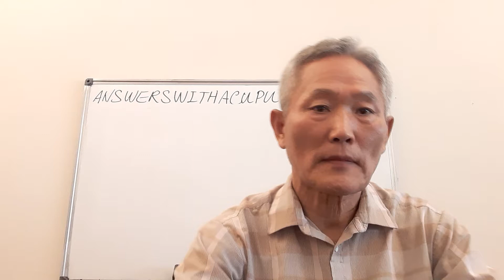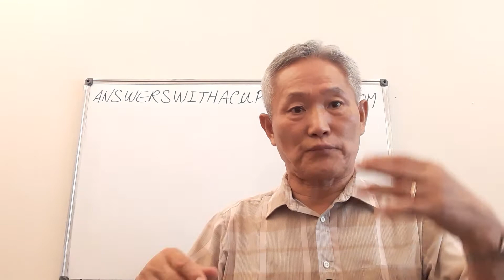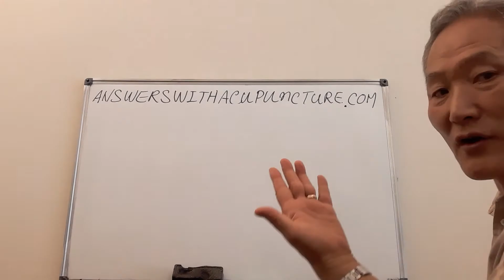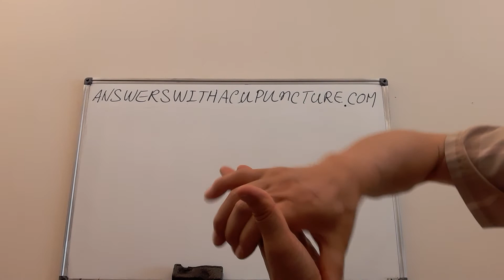How to treat trigger fingers and exercise.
Finger to make others embarrassing